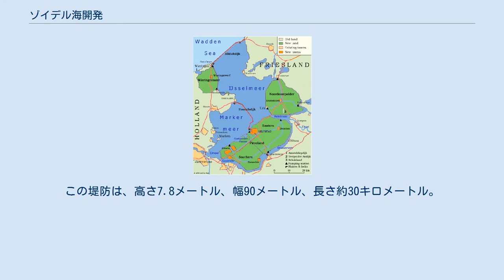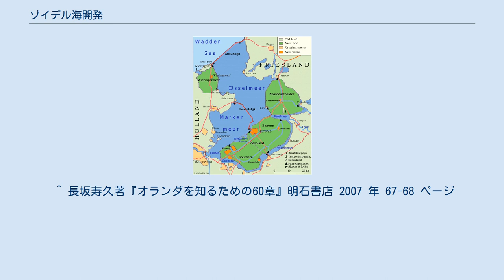ゾイデル海開発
開発計画図 ゾイデル海開発（ゾイデルかいかいはつ、オランダ語：Zuiderzeewerken）とは、オランダのゾイデル海をアフシュライトダイク（大堤防）によって北海から遮り、高潮被害防止と干拓事業を目的とした20世紀に行われた大規模な土木開発計画である。
 1918年に定められたゾイデル海計画では、この開発の目的は次のようなものである。
 ゾイデル海を北海から遮断する全長32kmのアフシュライトダイク（大堤防）を建設する工事が始まったのが1927年であり、この時にゾイデル海開発が本格的に始まった。
大堤防は、北ホラント州とフリースラント州の両端及び中間地点に作られた2箇所の人工島から埋め立てが開始された。
ドイツから輸入した石材を海底から積み上げた。
使用された資材は、付近で容易に調達できる氷成粘土と砂、補強材としての玄武岩や植物繊維マットなどである。
建設は予想より順調に進んで1932年5月28日に「締切堤防（スロッタ・ダイク）」が完成し、外海から隔離されたゾイデル海は淡水化されアイセル湖となった。
この堤防は、高さ7.8メートル、幅90メートル、長さ約30キロメートル。
 その後、2箇所の複合閘門（閘門と締切水門）及び堤防上の高速道路が建設され、1933年9月にアフシュライトダイクに関する全ての工事か完了した。
 アフシュライトダイクの建設と平行して、最初の干拓地である北ホラント州のウィーリンゲルメール干拓地が1929年に全長18kmの堤防が締め切られて排水を開始し、1930年8月に排水を完了している。
 次に行われたのはフレヴォランド州のフレヴォランド北東干拓地の干拓事業で、1940年に全長55kmの堤防が締め切られ、1942年9月に排水を完了している。
 最後に行われたのがフレヴォランド干拓地の干拓事業で、東干拓地と南干拓地の2工区に分けて干拓された。
フレヴォランド東干拓地は1956年に全長90kmの堤防を締め切り、1957年6月に排水を完了している。
またフレヴォランド南干拓地は1967年に全長70kmの堤防を締め切り、1968年に排水を完了している。
 5番目の干拓地としてマルケルメール干拓地が計画されていたが、2000年に計画が正式に破棄されたため、ゾイデル海開発は1986年に完全に完了したことになった。
 現在、完成した干拓地の土地利用目的は次のようになっている。
 干拓地の排水は造成時だけでなくその後も継続して行われており、複数の排水ポンプ場が干拓地に建設されている。
これらのポンプ場はディーゼル機関方式のものと電気方式のものがあり、方式を変えているのは片方の方式のエネルギー供給等が止まった場合を考えてのフェイルセーフの思想によっている。
 ^ 長坂寿久著『オランダを知るための60章』明石書店 2007 年 67-68 ページ